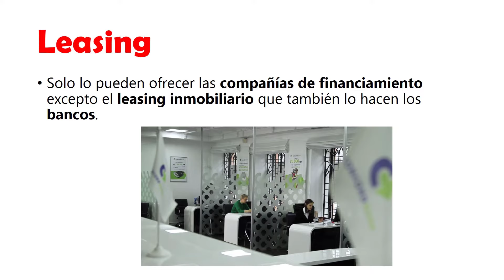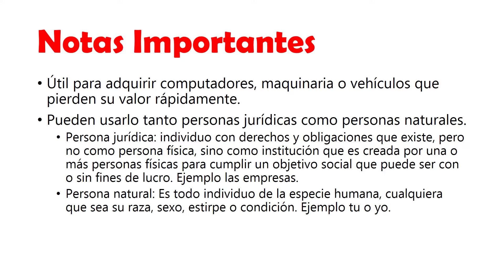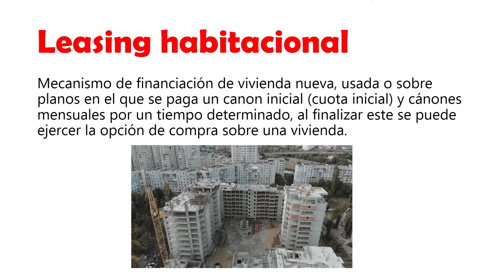Que es el LEASING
Aprende que es el leasing con esta explicación fácil de comprender y que cuenta con varios ejemplos. Esta modalidad de crédito puede ser de gran ayuda en el apalancamiento de las empresas y en la modalidad del leasing habitacional también puede ayudar a personas naturales.

INDICE
00:00 Introducción
00:17 Leasing
02:28 Mas conceptos de negocios

Fuentes: Curso SENA. Suministro de información y asesoría para el Consumidor Financiero. Actividad de Aprendizaje 1: Estructura básica del sistema financiero. Material 2: Establecimientos de crédito: principales productos.